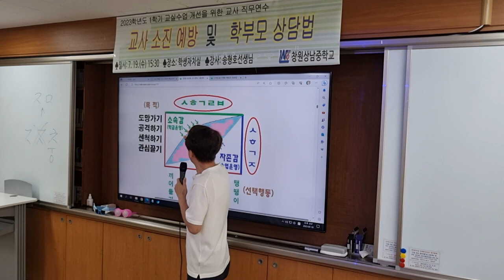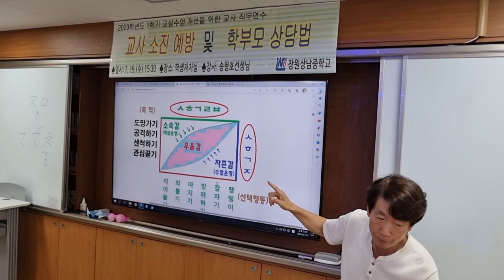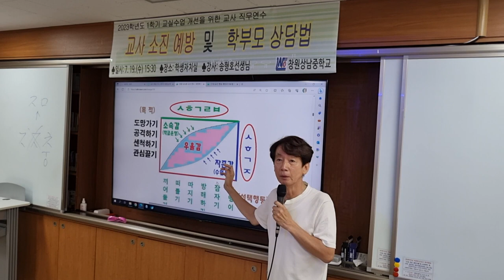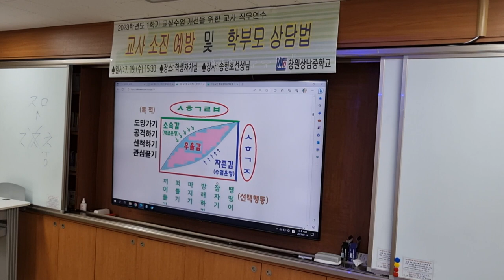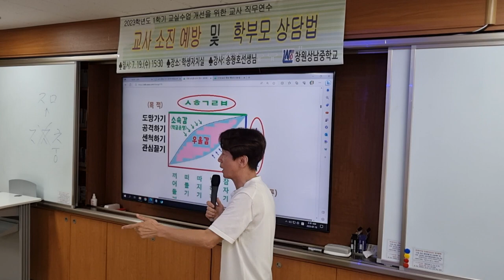낯선 행동 도표 해설: 창원상남중 교사 연수 "교사를 지치게 하는 생활 지도"